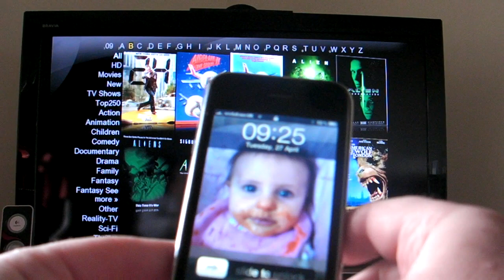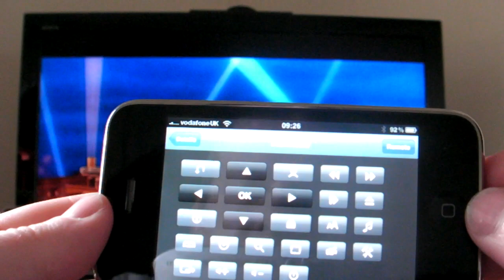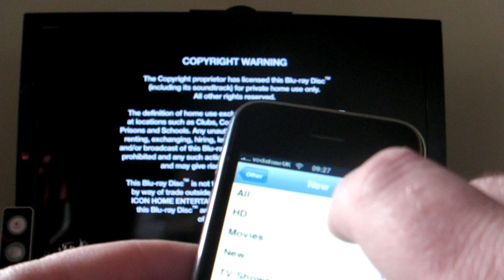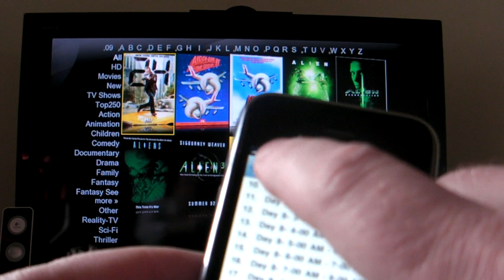iSkin for iPhone interface for YAMJ on Popcorn Hour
Quick look at the iSkin for iPhone interface for YAMJ on Popcorn Hour